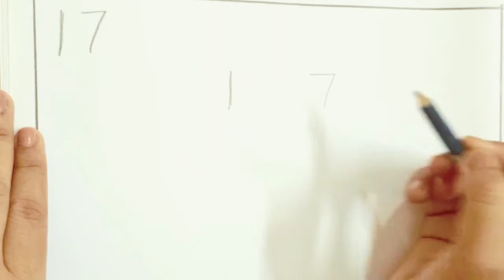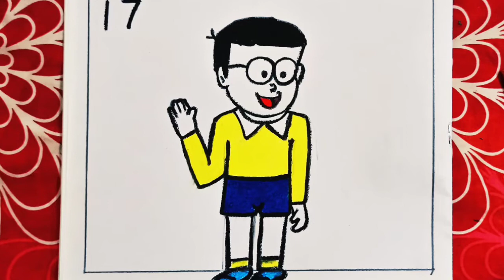How To Draw Nobita Step By Step! Learn Easy And Simple Draw From Numbers ! part-11आसान ड्रॉइंग!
Learn easy and simple drawing for kids!

how to draw Nobita step by step! plz frnd follow my videos step by step & you will beable to draw as beautiful as mine. It is so interesting and easy Dolphin drawing that it is suitable for beginners as well as primary school teachers! it is a cute & lovely Nobita that you can easily draw and i'm sure that you guys are going to love this tutorial!
Enjoy drawing. 🤘😊♥️🙏

drawing tutorials on everything from numbers, alphabets, etc easy tricks! you can learn how to draw and colour on this channel!